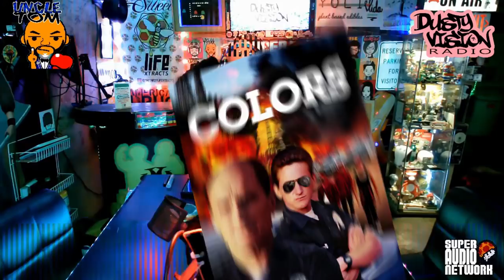SANTANA BLOCC COMPTON CRlP OG SAG - COMPTON CRlPS HISTORY PlRU & MEXICAN CRlPS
dustyvisiontv SANTANA BLOCC COMPTON CRlP OG SAG - COMPTON CRlPS HISTORY PlRU & MEXICAN CRlPS
Dusty Vision TV on Facebook and IG I dont not own the rights to any music in this video Dusty Vision TV Instagram: Dusty Vision TV Facebook: Dusty Vision TV If you would like to be a guest on my program please email me at or DM me on Instagram "Dusty Vision TV"